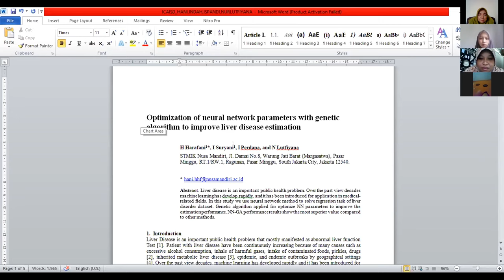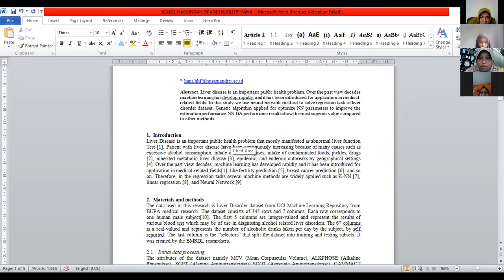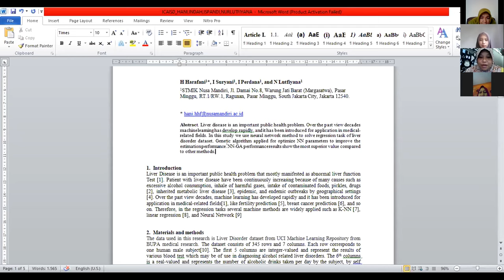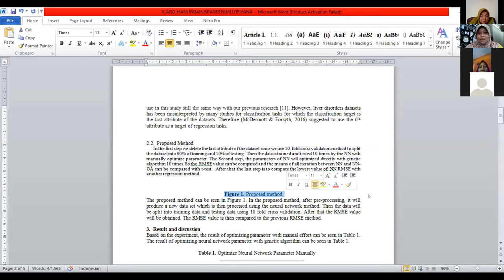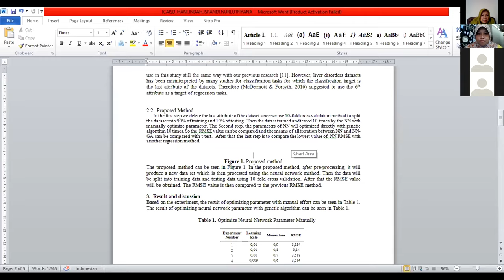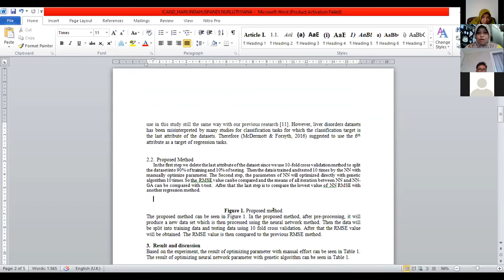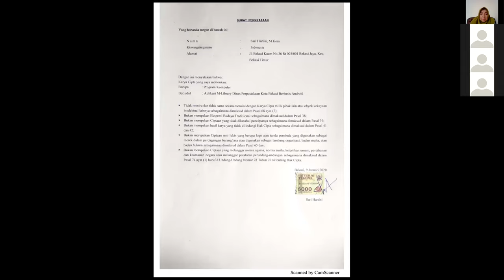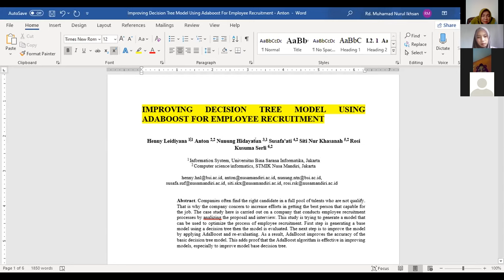(Part6) Diskusi tentang self citation.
Workshop Online penulisan artikel ilmiah internasioanal bereputasi 2020  (Part2)